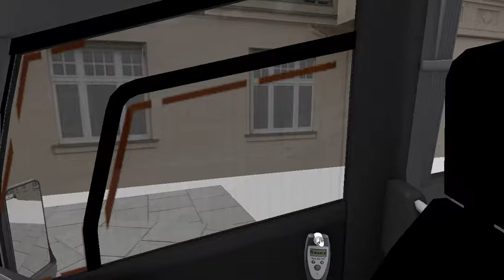Omsi 2 - How to startup Caetano Levante + Drive around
Today I have decided to teach you guys how to startup the Caetano Levante
You can find this bus on fellowsfilm